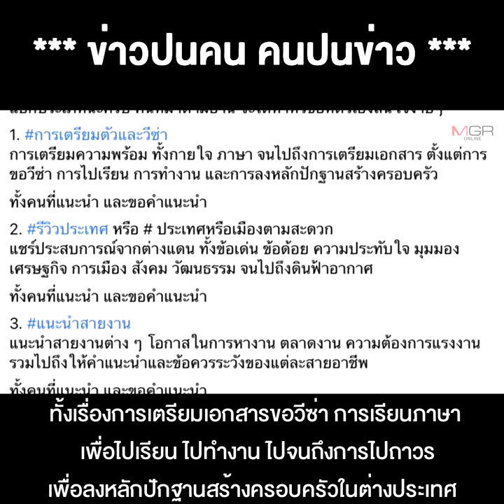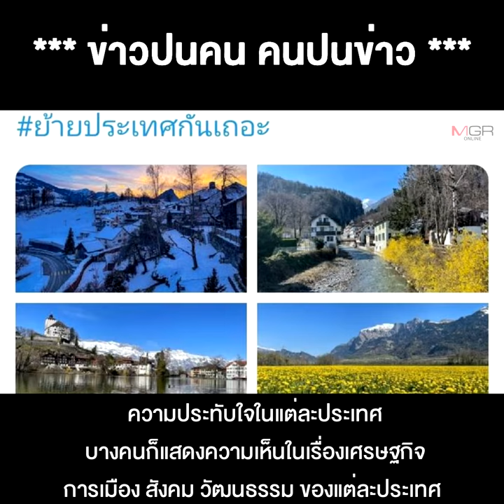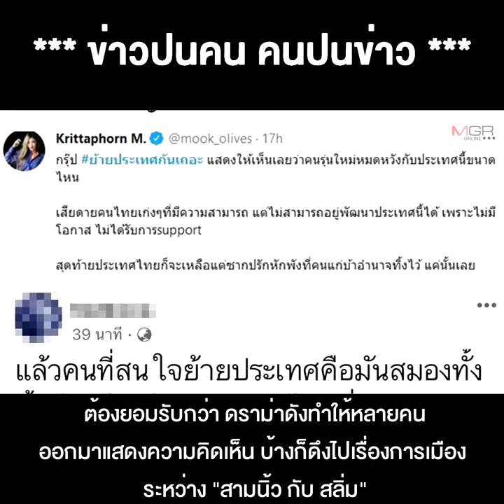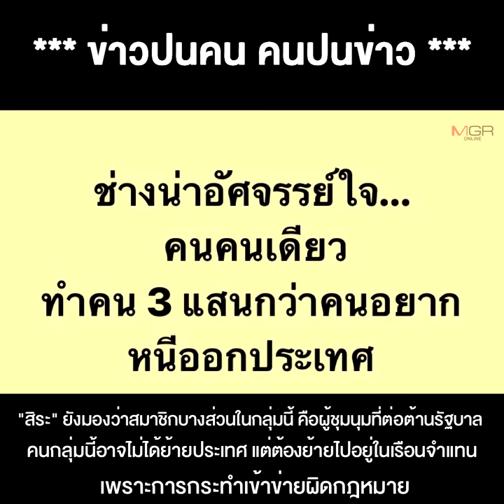ดรามา “ย้ายประเทศกันเถอะ” สะท้อนภาพรัฐบาลล้มเหลวทำประเทศน่าอยู่ ?? “ลุงตู่” น่าเก็บไปคิด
04/05/2021 ดรามา “ย้ายประเทศกันเถอะ” สะท้อนภาพรัฐบาลล้มเหลวทำประเทศน่าอยู่ ?? “ลุงตู่” น่าเก็บไปคิด มากกว่าปล่อย “สิระ”ออกมาไล่คนเห็นต่าง !!
** ดรามา “ย้ายประเทศกันเถอะ” สะท้อนภาพรัฐบาลล้มเหลวทำประเทศน่าอยู่? “ลุงตู่” น่าเก็บไปคิดมากกว่าปล่อย “สิระ” ออกมาไล่คนเห็นต่าง